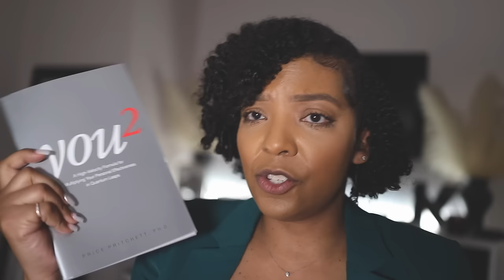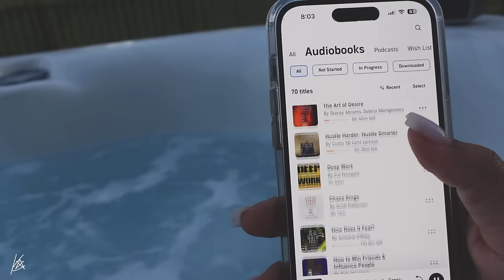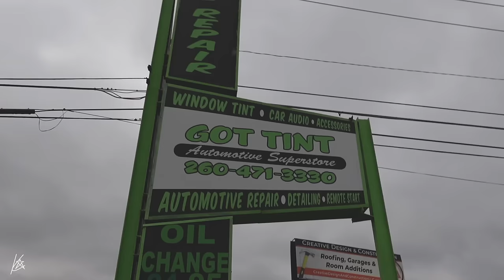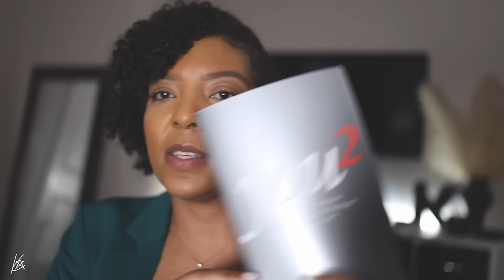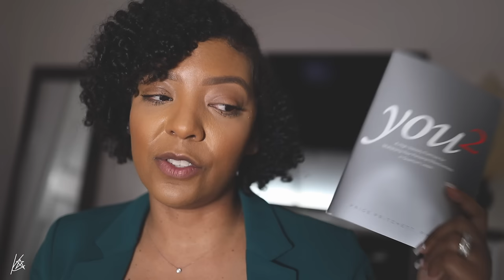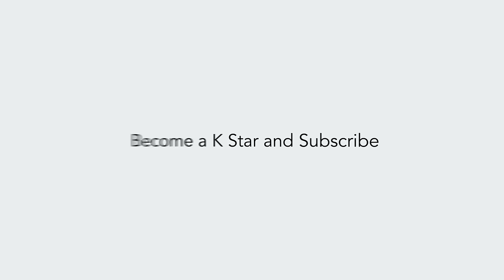WEEKLY VLOG: WE NEED TO TALK | CHATTY VLOG (LOST $1K+, THE TRUTH ABOUT INFLATION, NEW HANDBAG)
I really hope you enjoy todays video! Have a good night!

XOXO
▹ FILMED & EDITED BY KRISTYN
EDITING ▹
‣Final Cut Pro X
Camera ▹

0:00 - Intro